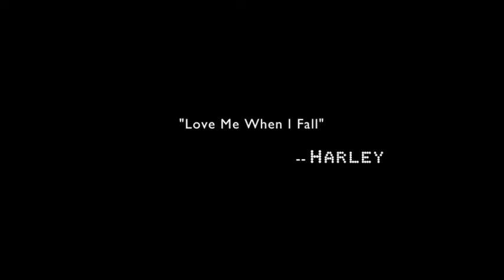HARLEY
"Love Me When I Fall" by HARLEY
Dir: R.J. Harper
Justin Genius Productions, LLC. 2012